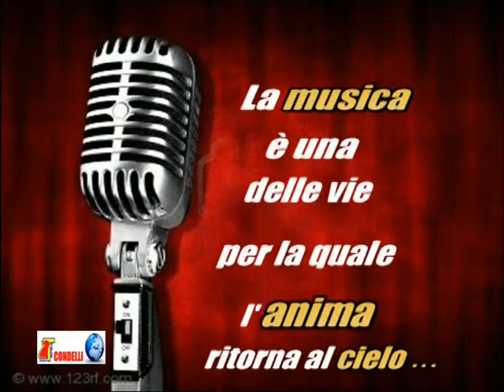2.01.2011 Memorial di Modesto 3 di 3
Cotronei Teatro comunale  2 gennaio 2011 Memorial di Modesto Ventura 3 di 3